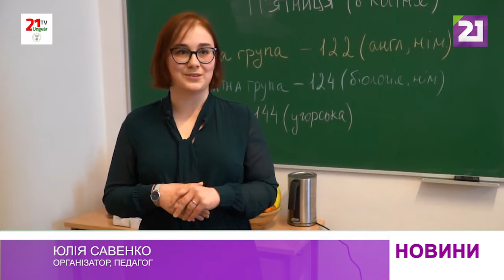У Будапешті працює денна школа для українських біженців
З ініціативи одного з лекторів на базі Будапештського університету імені Лоранда Етвеша для дітей та дорослих українських біженців запрацювала денна школа.

Кілька груп чотири рази на тиждень навчають волонтери, зокрема: мови, математики та історії. А для дорослих проводять мовні курси.